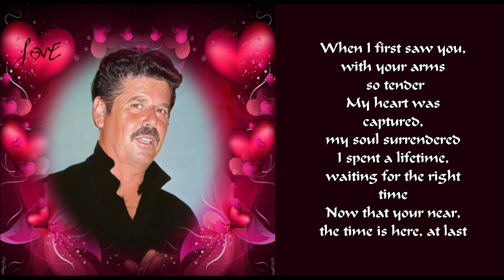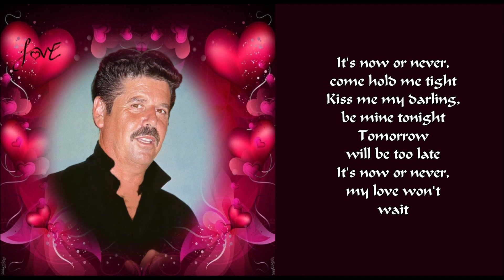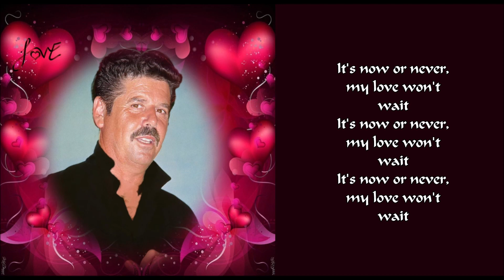Christ Fablian - It`s now or Never (Met Songtekst)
Christ Fablian - It`s now or Never
 (Met Songtekst)